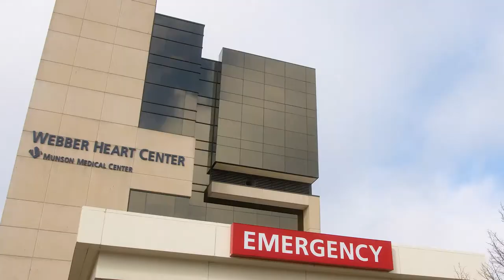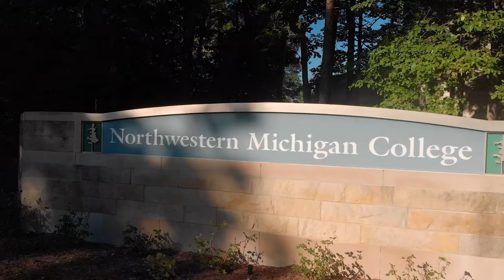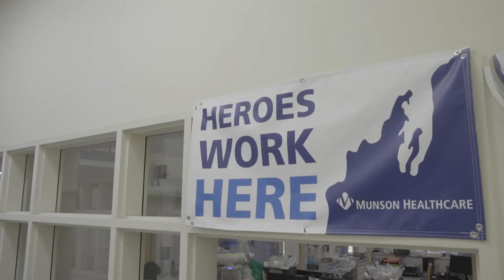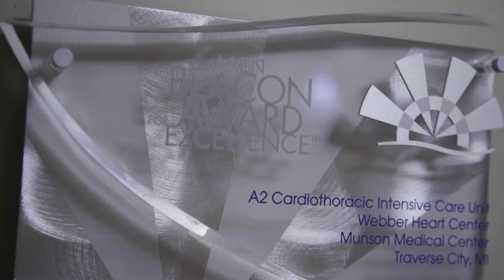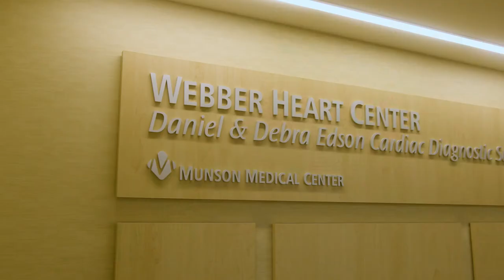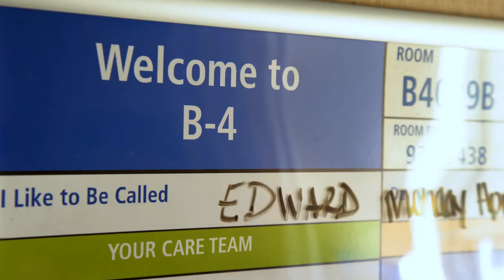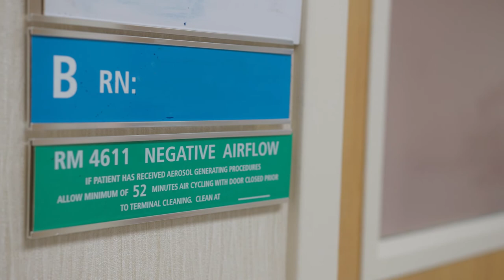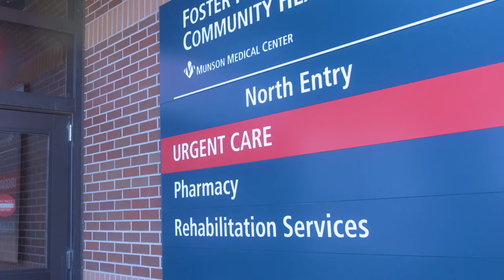Munson Medical Center Virtual Tour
Get a behind-the-scenes look at Munson Medical Center in this video tour.